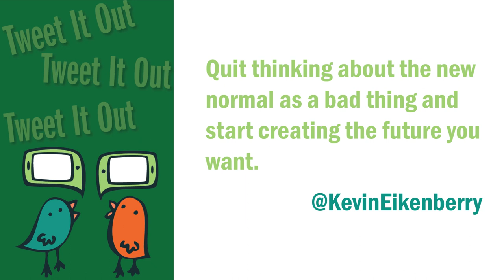Creating the New Normal [5 Things You Can Do]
Today we're talking about The "New Normal" - and why it can be a good thing. Also, we're talking about things you can do:
- Think of it as an opportunity
- Do it together
- Continue to survey the external factors
- Find your wins
- Be flexible